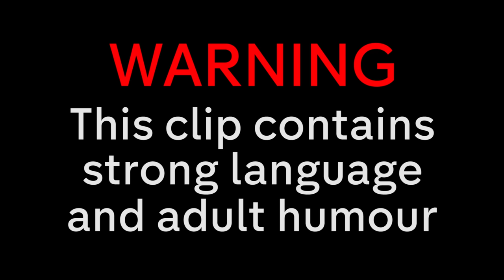"I'm Not Talking About How I Lost My Virginity" | Jimmy's Insults | 8 Out Of 10 Cats Does Countdown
Check out Jimmy Carr's best insults from 8 Out Of 10 Cats Does Countdown - part 3!